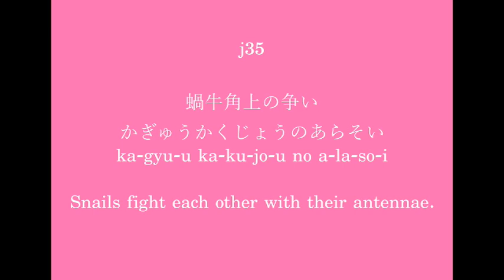Cool Phrases j35 - kagyuu kakujou no alasoi